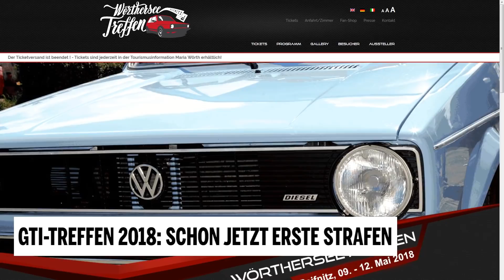GTI-Treffen 2018 - Schon jetzt die ersten Strafen